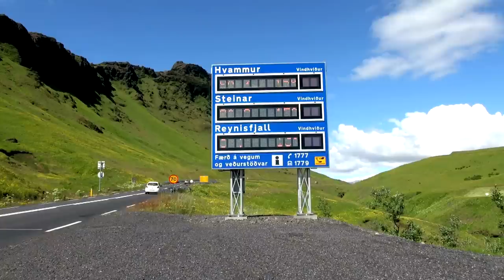Tanya Godsey - We Are Your Song (Lyric Video)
Download this song & 3 other NEW songs instantly when you pre-order the full album

All artist proceeds for "We Are Your Song" will be donated to the work of International Justice Mission.

"We Are Your Song" Written and performed by Tanya Godsey

Produced by Ben Shive at The Beehive - Nashville, TN